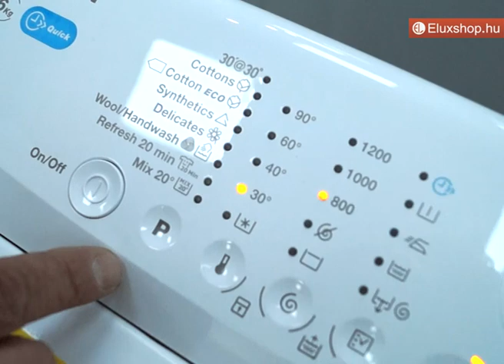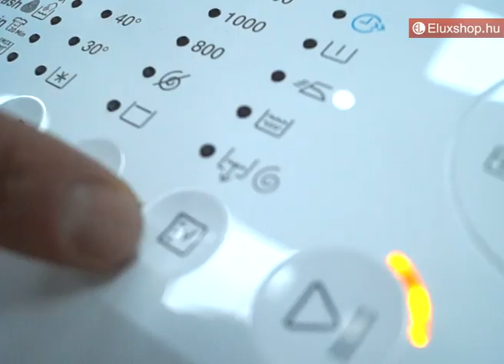Zanussi ZWQ61225CI mosógép - Eluxshop.hu